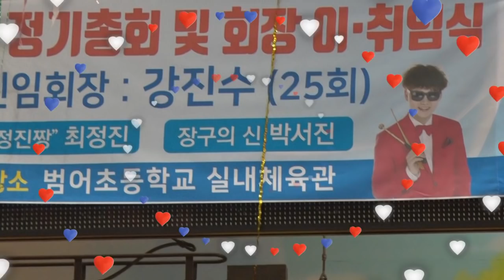장구 국가대표/가수 박서진/내사랑 웬수,이도령가슴엔 마패가 숨어있다/촬영,편집우곡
구독을 눌러 주세요
좋은 영상을 공유 합니다.